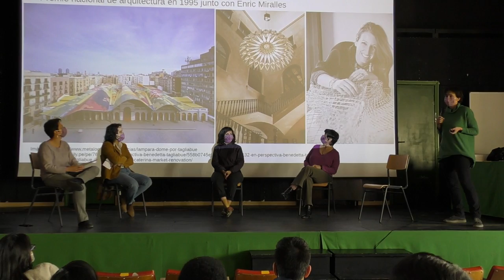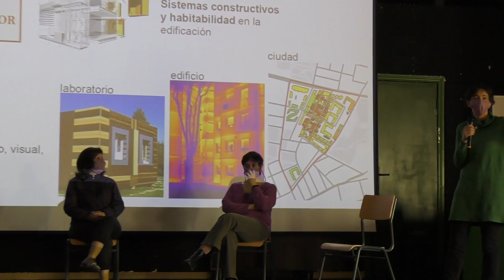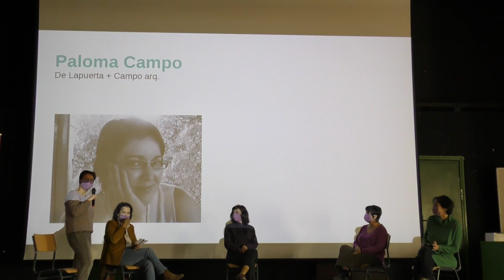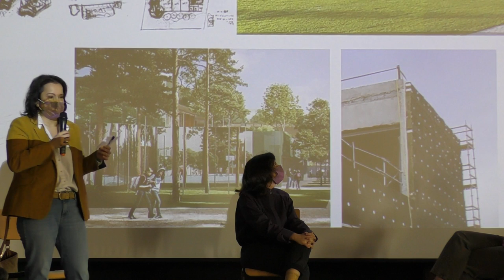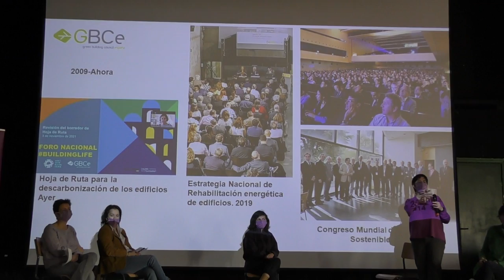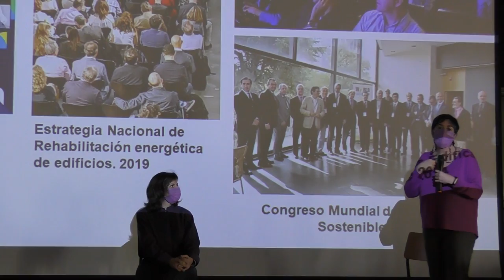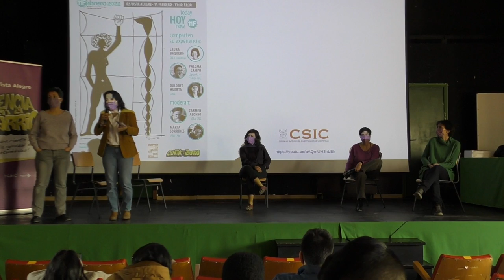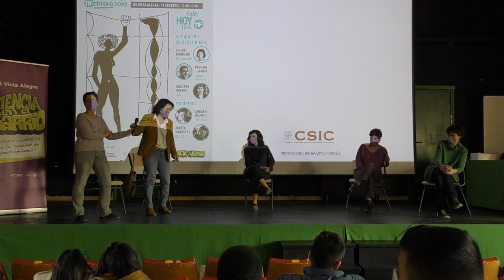ARQUITECTAS. 11F jornada del Día de la mujer y la niña en la ciencia 2022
Para celebrar este 11F, desde la Comisión de Igualdad del IETcc volvemos a retomar, con la precaución necesaria debido a la pandemia, actividades para visibilizar y poner en valor la importancia de este día.

En esta ocasión, el mismo viernes 11 de febrero nos vamos a las instalaciones del IES Vista Alegre para realizar una charla-coloquio con arquitectas de diferentes perfiles profesionales que nos contarán sus experiencias sobre sus diferentes trabajos, cómo lo eligieron, qué les gusta de ser arquitectas, etc., para poder hablar después con todas las alumnas y alumnos y responder a sus dudas y curiosidades.